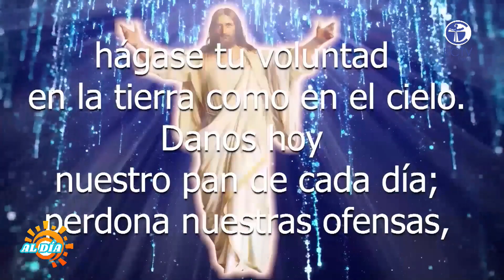AL DÍA PROGRAMA # 25 - 8 DE SEPTIEMBRE 2023